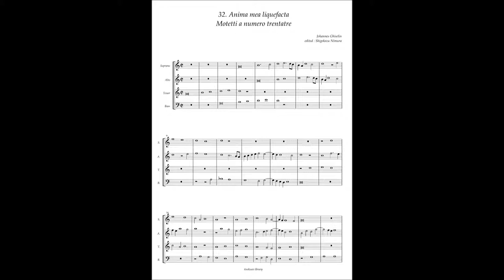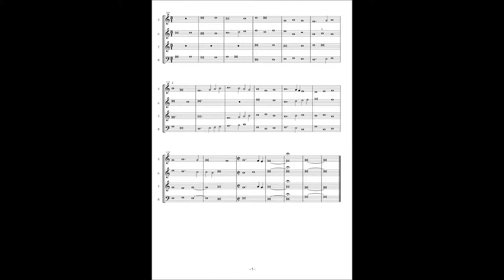Motetti A numero trentatre No.32 Johannes Ghiselin "Anima mea liquefacta"